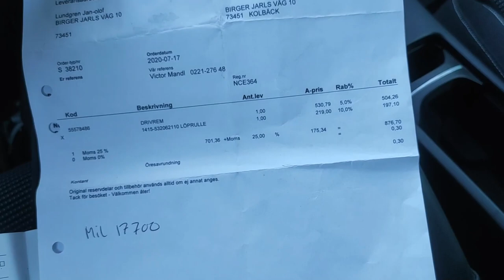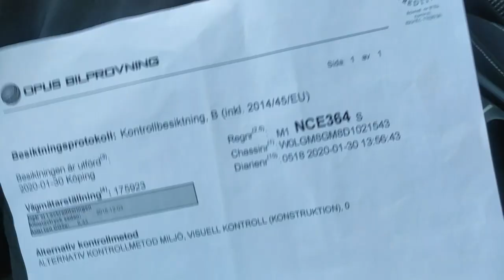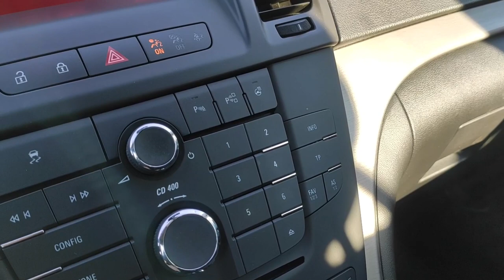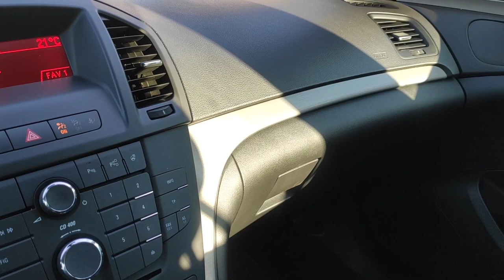Opel Insignia 2.0 CDTI 2012r ALU 19 BIXENON